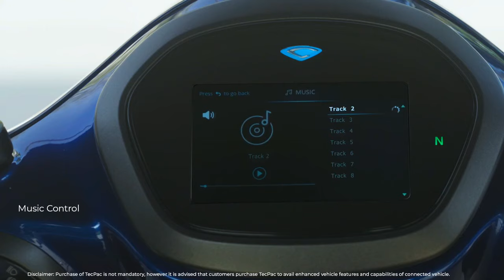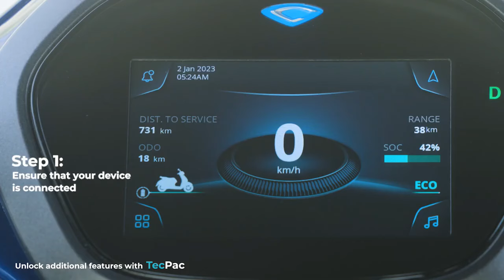2024 Bajaj Chetak 2901 Electric scooter Headlight | Bajaj Chetak Price - Range,Colours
Bajaj Chetak Blue key highlights

-Riding Range : 90 Km
-Top Speed : 63 Kmph
-Battery charging time : 5 Hrs
-Rated Power : 3800 W
-Max Power : 4,080 W
-Rear Brake Type : Drum

- बजाज चेतक इलेक्ट्रिक स्कूटर की स्पीड कितनी है?
- क्या इलेक्ट्रिक स्कूटर लेना अच्छा है?
- क्या चेतक बजाज के स्वामित्व में है?
- सबसे ज्यादा रेंज वाला इलेक्ट्रिक स्कूटर कौन सा है?
ई-स्कूटर की बैटरी और रेंज

Chetak EV में 2.9 kWh बैटरी पैक दिया गया है, जिसे PMSM इलेक्ट्रिक मोटर के साथ जोड़ा गया है. कंपनी का कहना है कि इलेक्ट्रिक स्कूटर को 4 घंटे में फुल चार्ज किया जा सकता है, जबकि 0-80% चार्ज होने में इसे 2.75 घंटे लगते हैं.
इलेक्ट्रिक मोटर का अधिकतम पावर आउटपुट 4.2 किलोवाट और पीक टॉर्क रेटिंग 20 एनएम है. इसकी टॉप स्पीड 63 किलोमीटर प्रति घंटा है और एक बार फुल चार्ज करने पर इसकी रेंज 108 किलोमीटर होने का दावा किया गया है.

* Offers a tested range of 108km
* Instrument cluster looks modern
* The build quality is up to the mark

टू व्हीलर सेक्टर में इलेक्ट्रिक स्कूटर की रेंज आज काफी बड़ी हो चुकी है जिसमें आपको कम बजट से लेकर महंगे इलेक्ट्रिक स्कूटर आसानी से मिल जाते हैं जो अपनी रेंज के अलावा अपने हाइटेक फीचर्स और डिजाइन को लेकर पसंद किए जाते हैं।

इलेक्ट्रिक स्कूटर की मौजूदा रेंज में आज हम बात कर रहे हैं Bajaj Chetak Electric Scooter के बारे में जो अपनी रेंज के अलावा अपने रेट्रो डिजाइन को लेकर पसंद किया जाता है।

sportbikes in india 64gb, sportbikes in indiaseatesportbikeort best s
600cc sports bikes in india,
600cc bikes in india, 600cc bikes in india 2021,

Bajaj Chetak electric scooter price drop 😱
जानिए पुरी ख़बर

Chetak key highlights